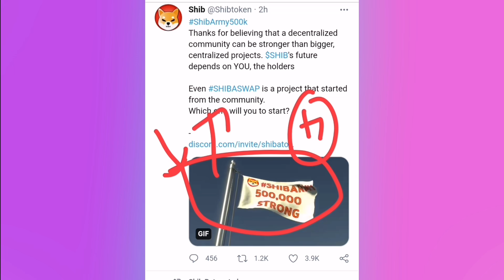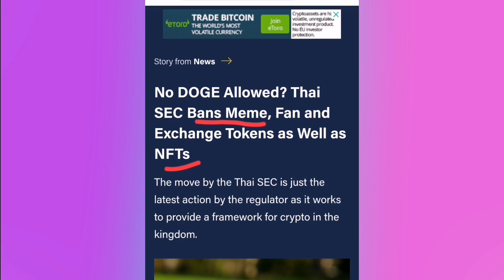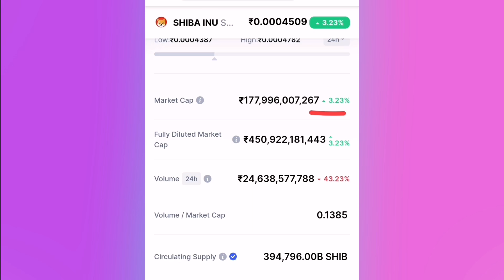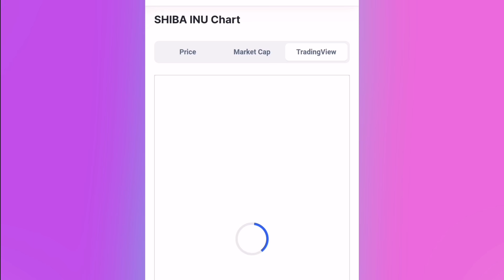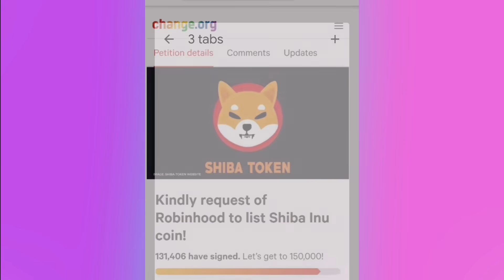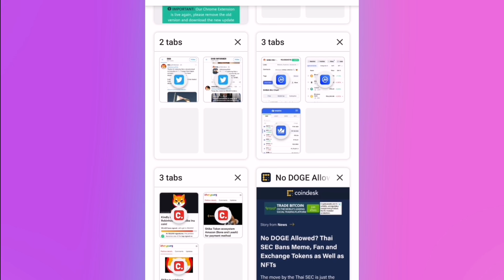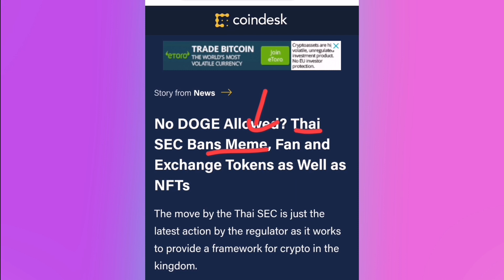🔴Shiba inu coin Big Update Crypto News Today in Hindi ☑️Shiba inu coin prediction 2021🤑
🔴Shiba inu coin News Today in Hindi ☑️Shiba inu coin prediction 2021🤑 Crypto News

🔴Shiba Inu Big Updates Today | Shiba Inu Coin  ☑️  Shiba inu coin prediction | Shiba News Today
Shiba Inu Coin । Shiba Inu Big Update Today |  Shiba inu coin prediction | Shiba News Today